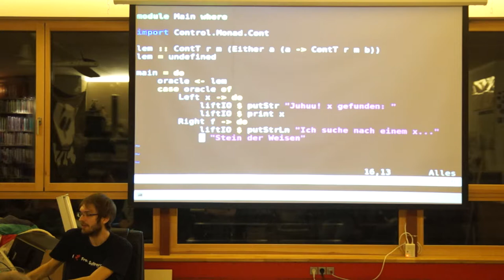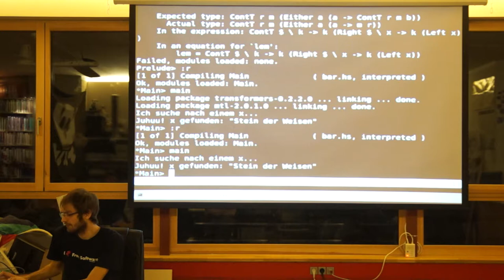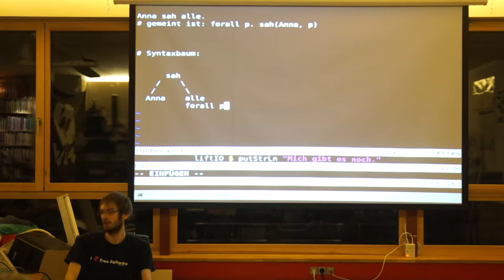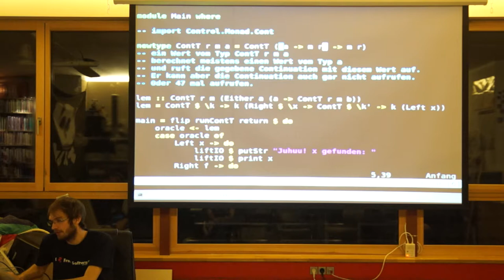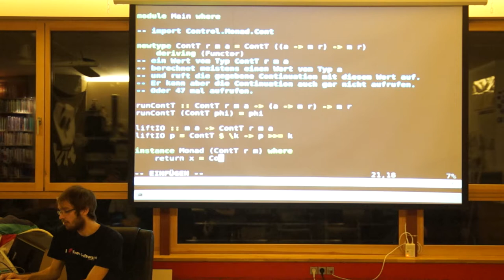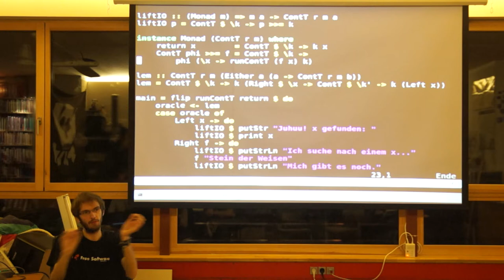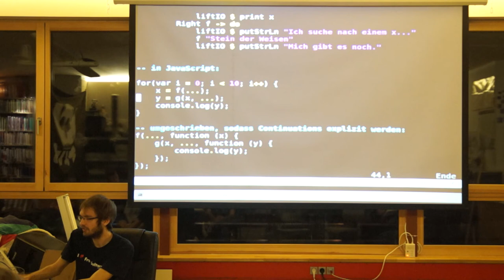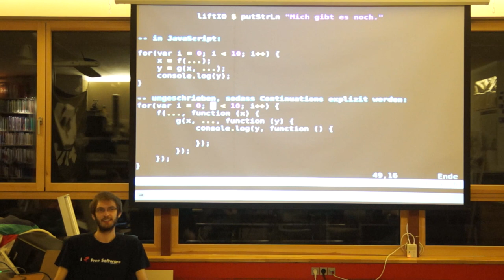Ingo erklärt Continuations (2/2)